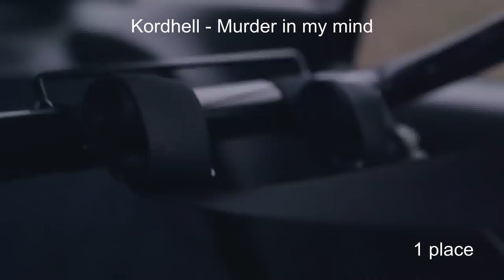Top 10 phonk/drift/music/PHONK BEATS